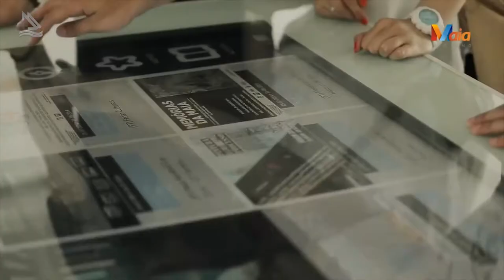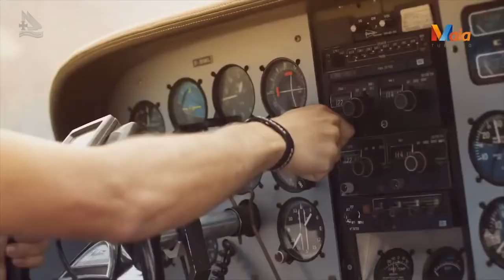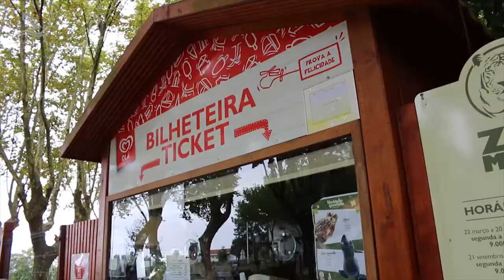Cidade da Maia 01 (Programa Assim é Portugal Oficial)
Cidade da Maia 01 - Programa Assim é Portugal 477